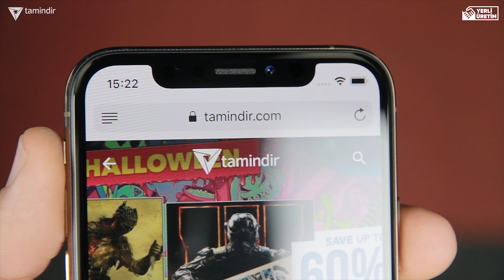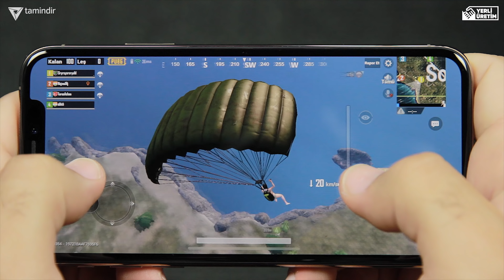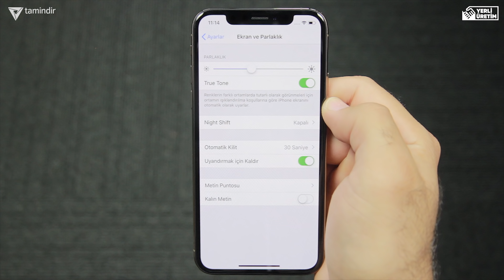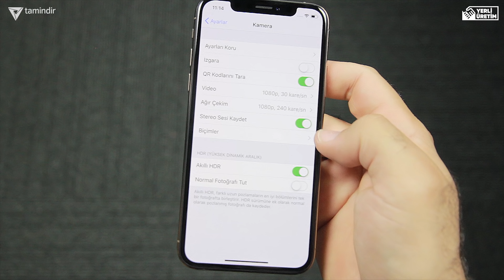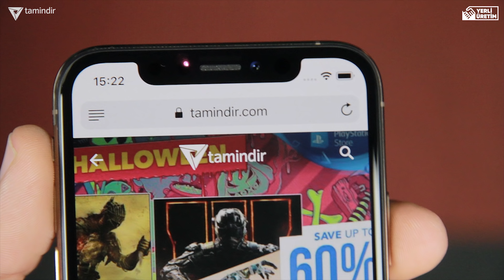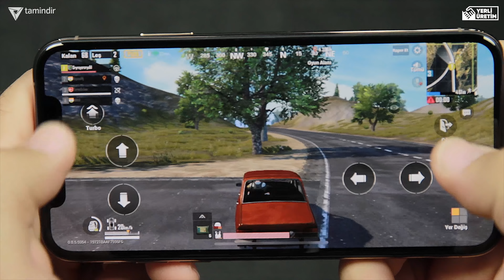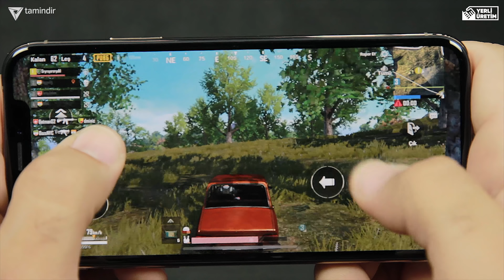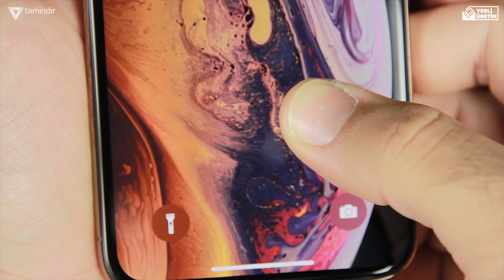iPhone XS inceleme - Çöp Gibi Telefon! (Vol.2)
reklam "Bu video reklam içermektedir." iPhone XS inceleme videosu yayında. Bu videoda Face ID incelemesi, animoji incelemesi, iphone xs su dayanıklılığını, dayanıklılık testini, hız testini, fotoğraf testini gerçekleştirdik. iPhone Xs ile Note 9'u de bu video da karşılaştırdık. Amerika’dan satın aldığımız iPhone XS bizim beklentilerimizi bu sefer karşılıyor gibi olsa da fiyat kısmı oldukça düşündürüyor.

İyi seyirler!